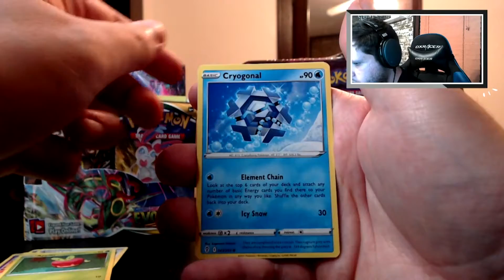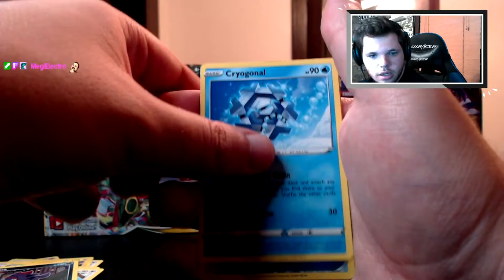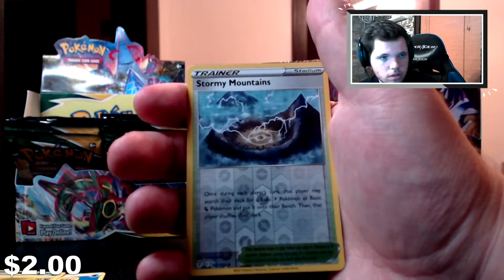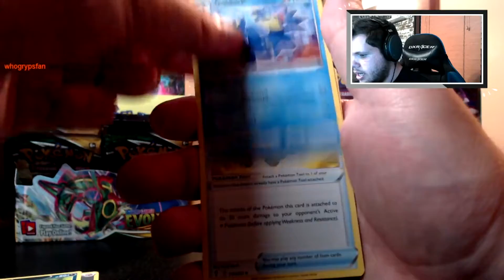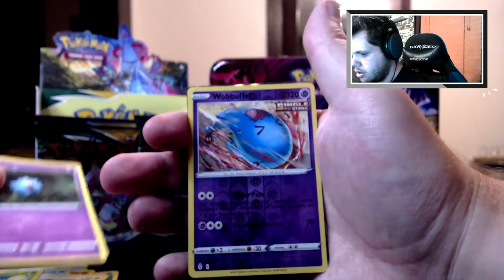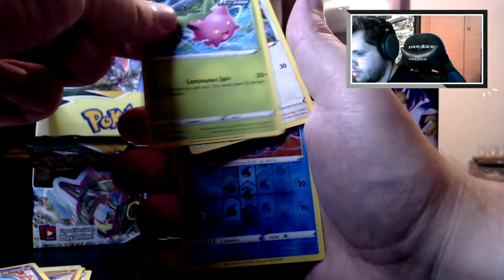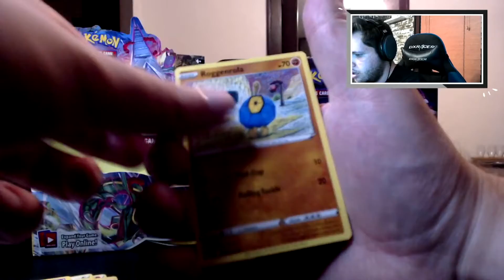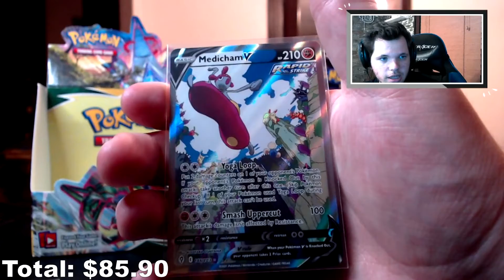THE BEST ALTERNATE ARTS FROM ONE BOX - Pokemon Evolving Skies Booster Box Opening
Opened this up on stream! Highlighted all the good pulls with prices (ungraded). Hope you enjoy this! Will try to do a booster box opening at least once a month.